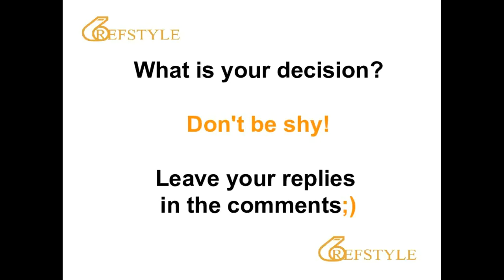REFSTYLE: WHAT IS YOUR DECISION... CLIP 1202... FOUL OR NC?